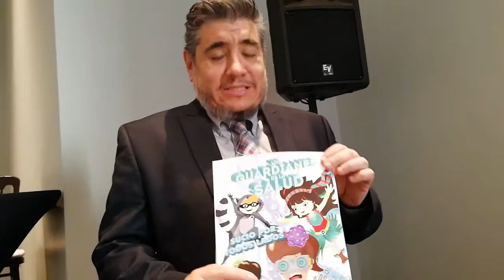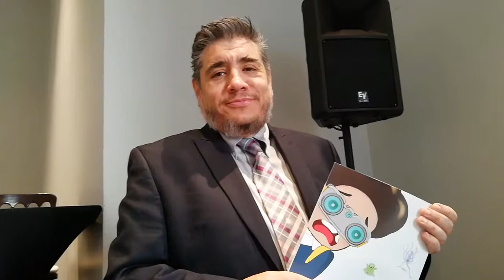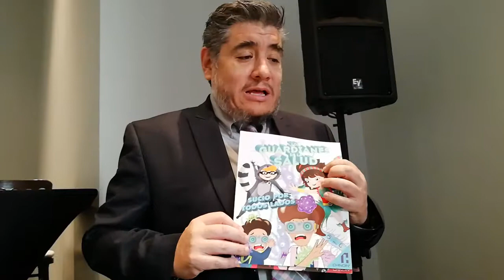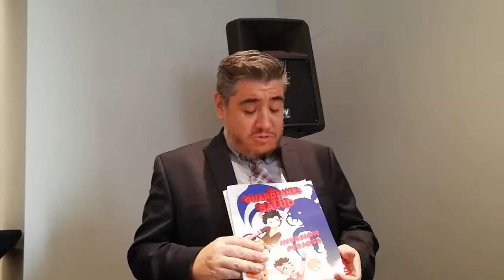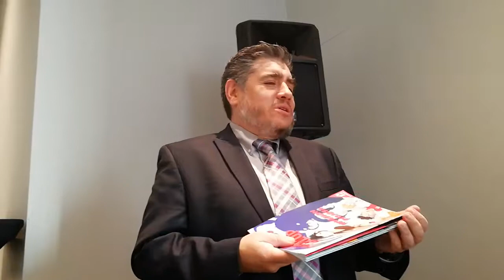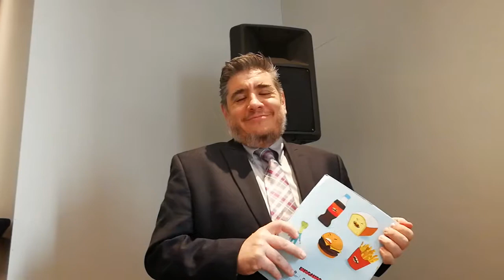eltiojorge EXCLUSIVA AL LIC FRANCISCO LARRONDOBUNO, GERENTE DE MARCA DE CHINOIN